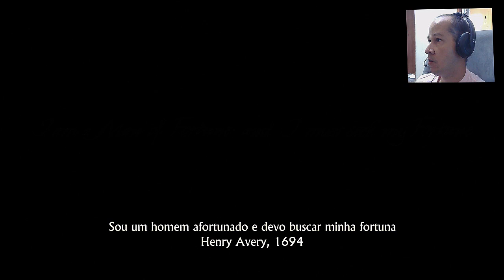UNCHARTED 4 - INÍCIO DE UM JOGO ESPETACULAR.[PT-BR]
▬▬▬▬▬▬▬▬▬▬▬ஜ۩۞۩ஜ▬▬▬▬▬▬▬▬▬▬▬▬▬
▓▓▓▒▒▒░░░ LEIA A DESCRIÇÃO DO VÍDEO!!! ░░░▒▒▒▓▓▓
▬▬▬▬▬▬▬▬▬▬▬ஜ۩۞۩ஜ▬▬▬▬a▬▬▬▬▬▬▬▬▬

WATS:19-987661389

ARK:SURVIVAL EVOLVED XBOX ONE - #6 Ep. [FRIENDS] ESTAMOS RECRUTANDO NOVA ALIANÇA .[PT- BR]

Meu Skype
SKYPE:paulo_henrique30